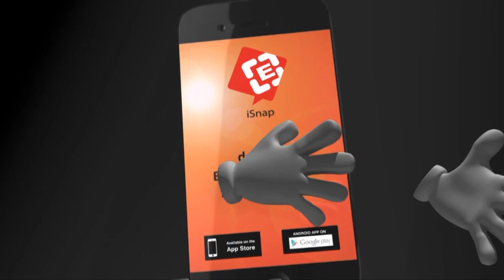အစိုးရတာ၀န္ရွိသူမ်ားႏွင့္ေဆြးေႏြးမည့္ေကအိုင္အိုအဖြဲ႔တြင္ တပ္ပိုင္းဆိုင္ရာ တာ၀န္ရွိသူမ်ား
အစိုးရတာ၀န္ရွိသူမ်ားႏွင့္ေဆြးေႏြးမည့္ေကအိုင္အိုအဖြဲ႔တြင္ တပ္ပိုင္းဆိုင္ရာ တာ၀န္ရွိသူမ်ား လိုက္ပါလာျပီး ပဋိပကၡေလွ်ာ့ခ်ေရးကိစၥမ်ား ေဆြးေႏြးမည္